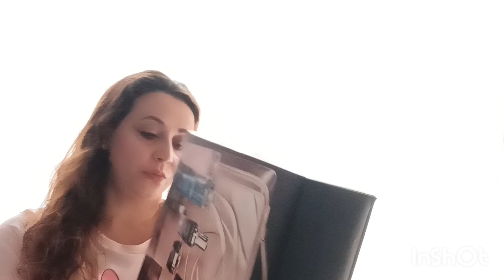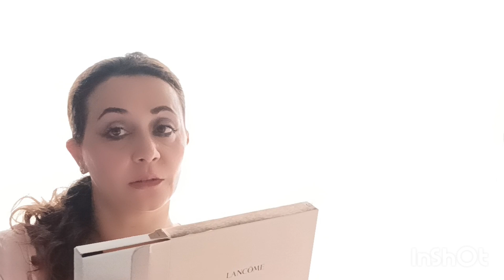🎁SPOILER DU COFFRET LANCÔME 2024 - LA VALISE DES AMOUREUX ❤️‍🔥DU MAQUILLAGE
Madame,  monsieur,

On ne peut pas, ne pas penser aux personnes chers quand on parle de fêtes de fin d'année 2024. QUAND, on sait que son cœur ❤️ bat que pour eux. Je me suis précipitée avec ma petite carte de banque et comme une grande j'ai acheté ce coffret qui est d'une beauté que je ne peux pas le décrire.

Mon mauvais humeur à changé du coup, tout les malheureux de cette journée et toute la mauvaise volonté de certains ; à laisse place au bonheur de découvrir pour vous, un coffret de rêve.

Le hasard à fait qu'une charmante personne propose gentiment de me l'offrir mais en grande fille j'ai préféré me le acheter toute seule. Une personne que je connais depuis l'adolescence et que Youtube à agréablement surpris,  je sais on devient tous grand àun moment donné. 💋

Suivez-moi pour la suite mes 💘

Albana de TourstateUnivers